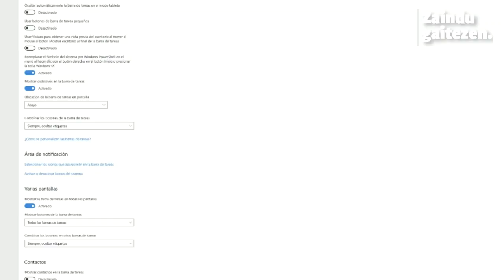Arnaldo Otegiren agerraldi telematikoa koronabirusari aurre egiteko plangintza aurkezteko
Arnaldo Otegiren agerraldi telematikoa koronabirusari aurre egiteko plangintza aurkezteko: «Hasieratik esan genuen osasuna zaintzea zela lehentasun bakarra. Ez dago inbertsio ekonomiko hobeagorik pandemia gelditzea baino».